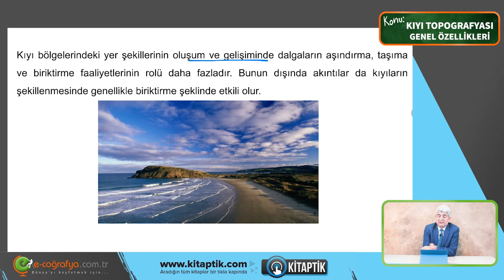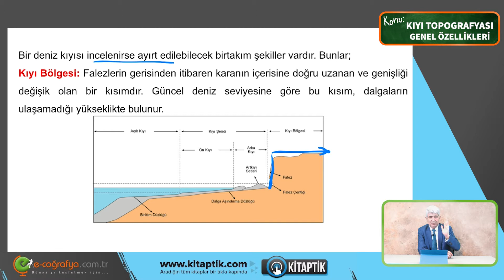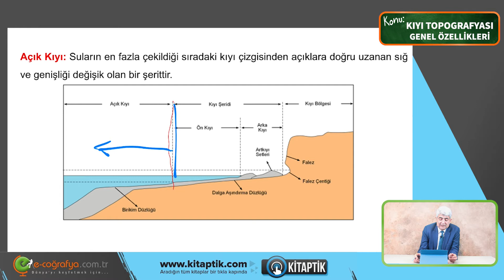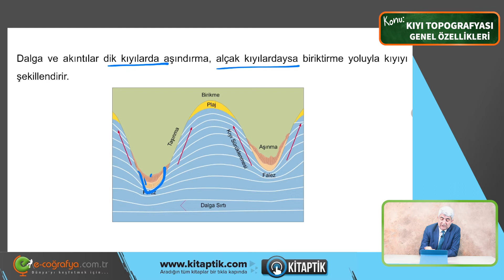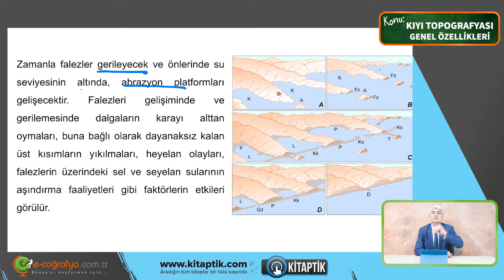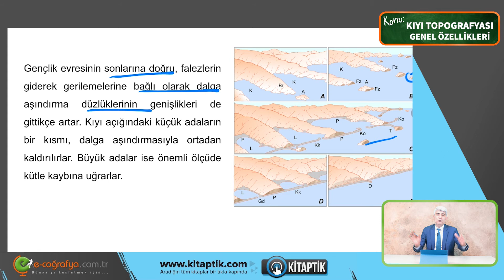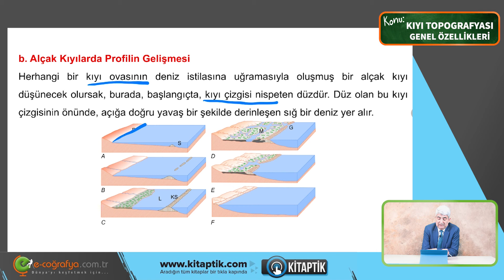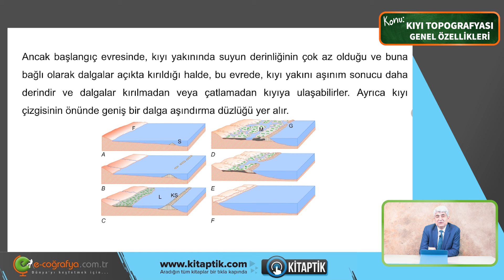70. Jeomorfoloji - Kıyı Topografyası - Genel Özellikleri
Kıyı topografyası konusundayız. Deniz ne yapmış? Nereyi işgal etmiştir? Bu tarz soruları cevapsız bırakmamak için ne yapıyoruzzzz? Videoda buluşuyoruz!
Videodan öncesi ve sonrası şeklinde yorumlarınızı bekliyoruz.